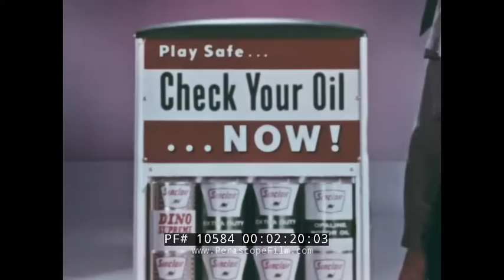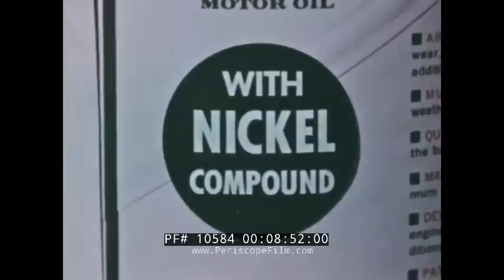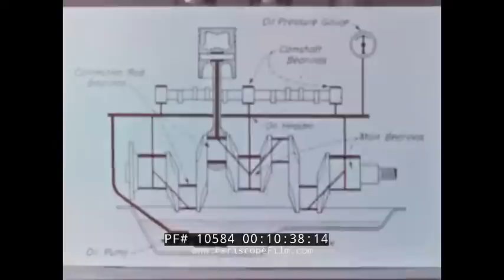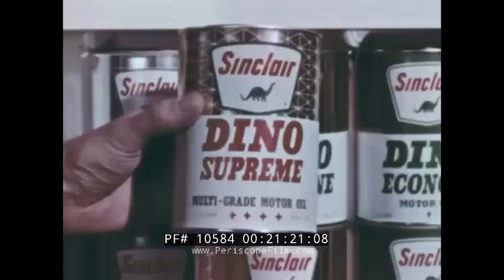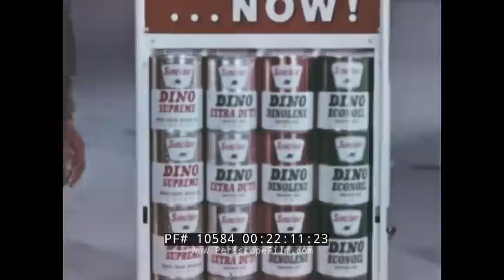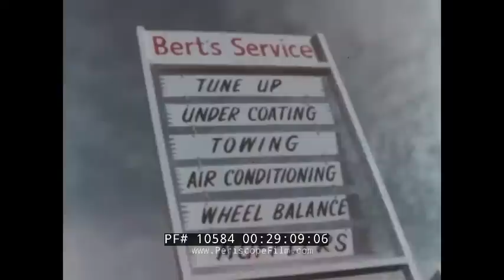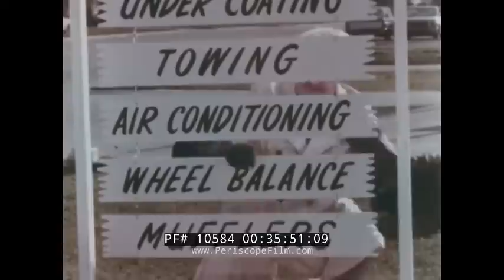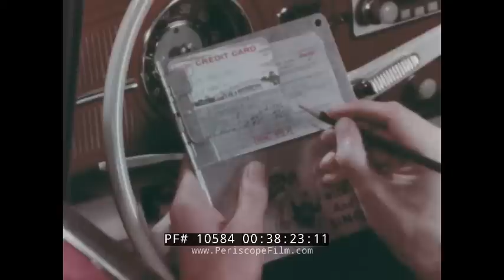" THE BIG OIL CHANGE " 1960s SINCLAIR OIL CORP. MOTOR OIL DEALER PROMO FILM 10584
The first color promotional/training film is about the new Sinclair car products. This is circa the early 1960s. The second, which begins immediately following is a training film for how to run a better Sinclair service station and was made in 1966.

A whistling gas station employee puts up a sign that reads Oil Change which is changed by a another man, the host, to read the opening title: THE BIG OIL CHANGE (:06-1:21). Sinclair has their new products introduced by the host: Dino Econoil, Dino Dinolene, Dino Extra Duty, and Dino Supreme Multi-grade (1:22-2:31). A man buys a new car and calls his wife. Cars on the freeway, driving signs. Short trips, low speeds, stop and go can harm engines (2:32-4:52). Dino Supreme Multi-grade is explained and info provided. A test is performed on it to prove its viscosity (4:53-7:03). 3 oils are tested right out of the freezer. Dino Supreme Multi-grade works best. Now its tested under excessive heat, once again the Dino Supreme flows best (7:04-9:38). The host shows the entire line of Sinclair's new products again. All have improved additives and formulations. A mailman brings a diagram that explains how foam oil isn't good and does nothing. They take a look at contaminants (dirt, dust from the road, etc.) to see how they damage engine parts (9:39-13:24). Top engine performance needs a top oil. Another test with oils, one with anti-rust, one without (13:25-15:42). Corrosion damage is shown on parts. Sinclair's new products can help prevent this. Oil changes will still have to occur at regular intervals of 60 days just like always (15:43-17:27). The host is going to work on a car now to prove his point. He tells the customer that regular oil won't work, he needs the best, Dino Supreme Multi-grade.Other customers are sold on the new products by our host (17:28-20:31). The employee sees how the host sold the new products and now has bought into the new Sinclair products. All types of cars will benefit from the new oil products. The new products are introduced again and information provided: Sinclair's Dino Econoil, Dino Dinolene, Dino Extra Duty, and Dino Supreme Multi-grade (20:32-22:12). End credits (22:13-22:27) Opening titles: Happy Anniversary to the Dinosaur, Dino (22:29-22:48). Dino is featured in one of the first cartoons ever filmed. The automobile is then shown in the early days of the car, originally there were no gas stations or auto shops, people had to do everything on their own (22:49-24:34). A gas station employee who works for Sinclair wants to make a better sale. An older model car shows up needing gas and new tires. The man is from the past (24:35-26:16). Gas used to be sold in grocery stores until car shops emerged. Today service station business is a full time job. Today cars are everywhere. Today the main competition is other service stations (26:17-28:16). Regular gas customers should see everything that your station has to offer. Information on how to make your business more appealing to the eye. Offer refreshments as well (28:17-29:47). A dealer who wants to get new customers should have employees who are neat and look good and are quick. This is showing information on how a station should be presented and run. A good salesman knows the cars and his customers. Everything a good salesman should do is explained (29:48-31:50). Prompt service and a good appearance is key. A customer is asked what he likes and dislikes. Good service is explained (31:51-34:21). Clean restrooms, refreshments available, a place to relax if service is required, a car wash. Efficiency and good service is key. And one must offer many services and stay competitive (34:22-36:05). How to treat women customers? Treat them like goddesses. Make them feel special and they'll be loyal (36:06-37:10). Spread the word, advertise and promote. Sending promotional letters and going to visit customers at their homes helps boost business (37:11-38:35). Gas gets customers in, the products and service keep the customers. A lot of cars show up needing service (38:36- 39:27) End credits featuring the Dino (39:28-39:43)

Sinclair Oil Corporation is an American petroleum corporation, founded by Harry F. Sinclair on May 1, 1916, as the Sinclair Oil and Refining Corporation by combining the assets of 11 small petroleum companies. Originally a New York corporation, Sinclair Oil reincorporated in Wyoming in 1976.